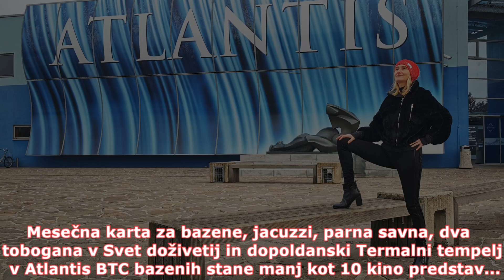Prižig lučk v Ljubljani dne 25.11.2022 in novoletno vzdušje z dronom iz zraka in tal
Lighting of the lights in Ljubljana on 25/11/2022 and New Year's atmosphere with a drone from the air and the ground
Posnetki iz zraka z DJI Mavic 2 zoom so nastali na trenutek prižiga luči, prekrasne fotografije slikane s stojala pa v prejšnjih treh letih.
The aerial shots with the DJI Mavic 2 zoom were created the moment the light was turned on, and the beautiful photos taken from the tripod in the previous three years.